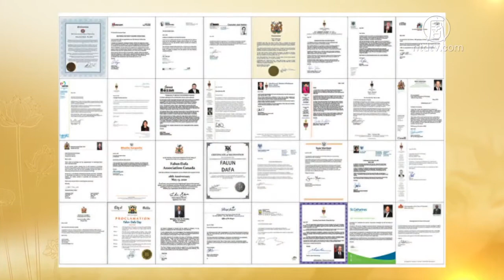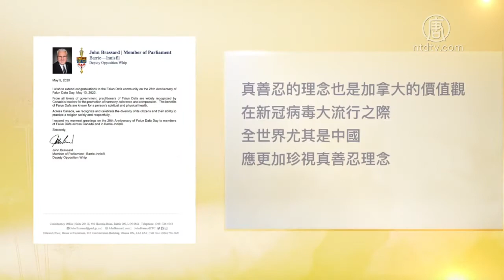加国政要贺法轮大法洪传28周年【513世界法轮大法日】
【新唐人北京时间2020年05月15日讯】2020年5月13日是法轮大法开传28周年纪念日，也是法轮功创始人李洪志先生69岁华诞。加拿大三级政要发出共90份贺信、嘉奖令和褒奖，他们表示，真善忍也是加拿大的价值观，今时今日人们更需加以实践。

在加拿大东部，四十多位政要发出贺信祝贺法轮大法洪传28周年。联邦议员们赞扬「真、善、忍」理念是所有信仰的楷模，法轮大法造福全世界亿万民众，并祝愿其利国利民的正面作用继续在全世界发光。

联邦反对党领袖熙尔（Andrew Scheer）在贺信中说：「通过推广真善忍宇宙特性，这个传统的中国功法在全世界修者日众。加拿大一直是宗教自由的灯塔，为不同文化背景、信仰的人们提供着庇护。」他还承诺，保守党一直关注和支持因信仰受到迫害的群体。

参议员吴蓝海(Senator Ngo) 赞扬「法轮大法的教导帮助全世界的民众，提升精神和身体健康。在法轮大法日，欢迎大家了解法轮大法的益处和传统，并将这些价值观推广到全球。」

法轮大法国会之友共同主席、资深国会议员思格若(Judy Sgro)表示，「你们坚持不懈在加拿大和全世界推崇包容、信仰自由等价值观，我很荣幸对你们的努力给予支持和肯定。请记住自由党的成员和你们站在一起。」

另外，塞贝克（Kyle Seeback）、贝赞（James Bezan）、布拉柴维尔德(John Brassard)、阿特温（Jenica Atwin）等多位国会议员也纷纷道贺，表示「真善忍的理念也是加拿大的价值观，在新冠病毒大流行之际，全世界尤其是中国，应更加珍视真善忍理念。」

安河绿党领袖施莱纳（Mike Schreiner）、库泽托（Rudy Cuzzetto）、韦邱佩芳（Daisy Wai）等多位省议员、旺市市长贝维拉夸（Maurizio Bevilacqua）、奥沙瓦市市长卡特（Dan Carter）等多位市长、多位市议员也发出贺信，感谢法轮大法对全世界的卓越贡献。

另外，哈利法克斯等6个市镇发出嘉奖令，宣布5月13日为「法轮大法日」或5月为「法轮大法月」。

新唐人记者朱峰加拿大多伦多报导